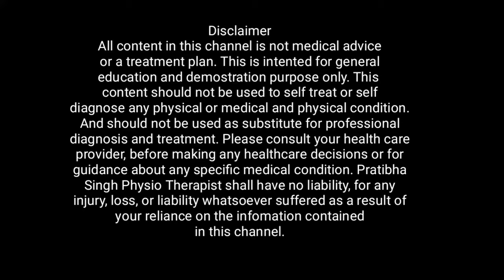How to apply crepe bandage on hand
I, Dr. Pratibha Singh, a Neuro-Physiotherapist, have been practicing for 7 years.

I have done my Physiotherapy graduation from Jamia Millia University in 2011 & further I did Masters of Physiotherapy in neurology from Indian Spinal Injury Centre in 2014(one of the most advanced spine, orthopaedic & neuromuscular surgical centre in India).

I have quality experience in providing rehabilitation services in multiple fields of physiotherapy, especially in neurological & musculoskeletal conditions.

Along with giving rehabilitation services in clinical set up, I always wanted to share my knowledge and expertise through online portal also for the well-being of society as a whole. This consideration pushed me to start this youtube channel "Dr. Pratibha Singh (PT)" so that I can easily reach out to different people of society and help them to sort out their problems.